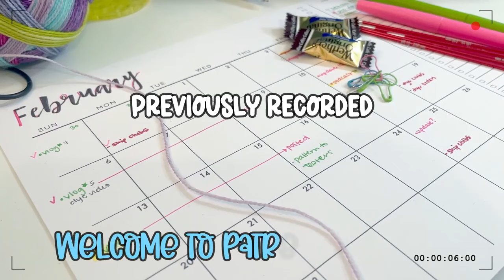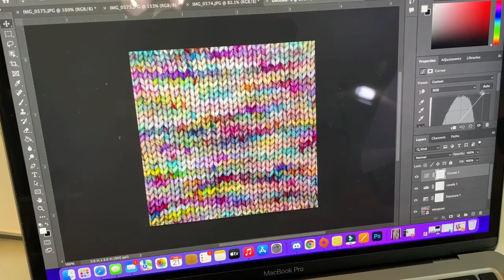(From the Vault) Patreon Vlog 6 | 2.23.2022 | Lofty Loops Yarns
It has been a hot minute since I've had anything to upload here! I do plan on recording a new episode hopefully soon and am still kicking around the Vlogmas idea for this year. If time allows, it'll happen!

Every so often, I like to release older once-exclusive Patreon vlogs. As I rewatched this one, it was fun to see the Cold Brew sock pattern being developed, some older advent projects getting some love, and resparked my idea of some sublimated goodies! Oh, and yikes -- I was BLONDE. I do not miss that! 🤣 I hope you enjoy.

Patreon Vlog 6 includes new sock pattern prep, sublimating on some coasters, and of course, knitting.

▷ Wrap It Real Good by Ambah O'Brien using Lofty Loops advent minis
▷ The Flow Shawl by Meghan Regan using Grenouille Co advent minis

▷ Ring Light

* Shotgun Microphone